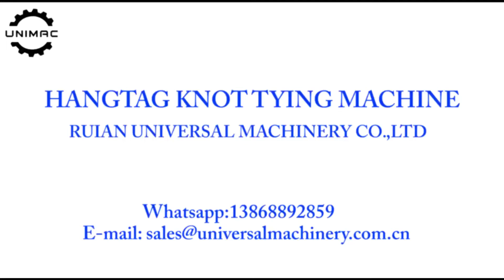full automatic cloth hang tag threader machine with CE certification for Italy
tag feeding, hole punching, threading, counting  in one pass with 0.3-2.1mm thickness of string. it can adopt PLC control or button press control.